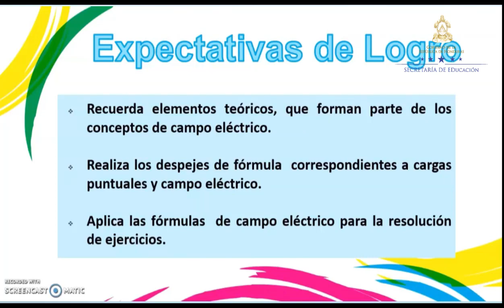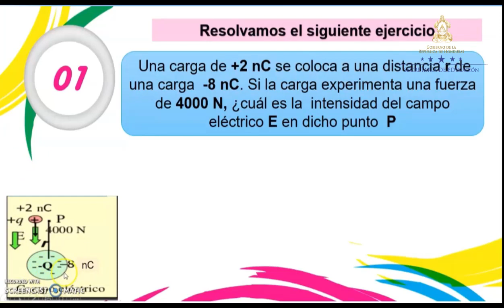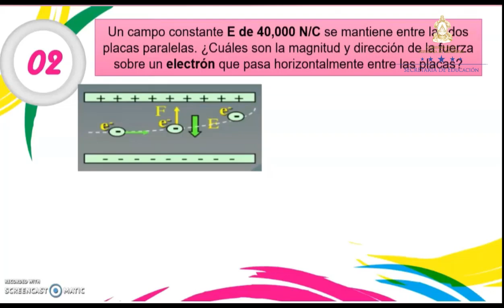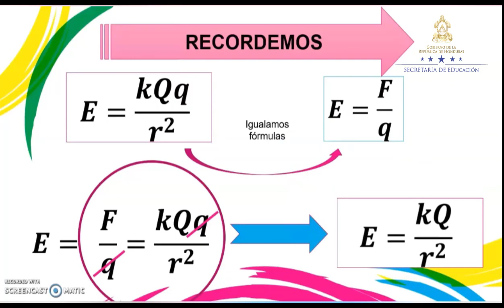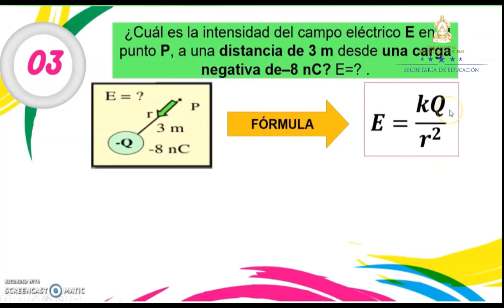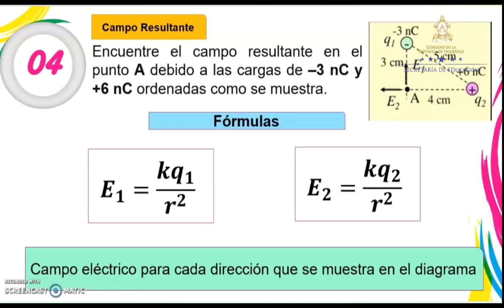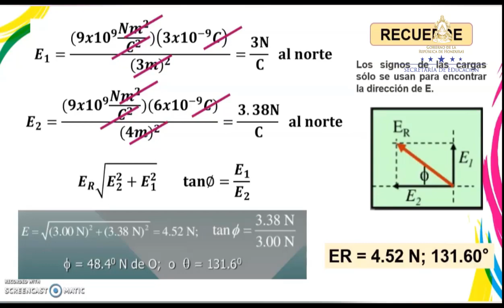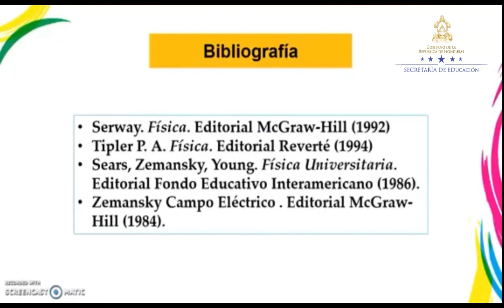Resolución de ejercicios de campo eléctrico – Undécimo Grado – Física IV